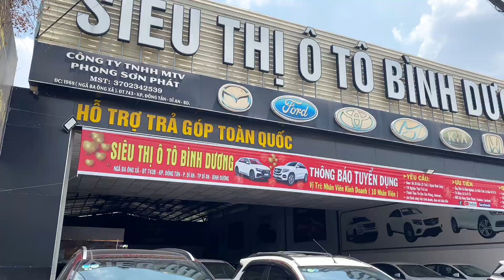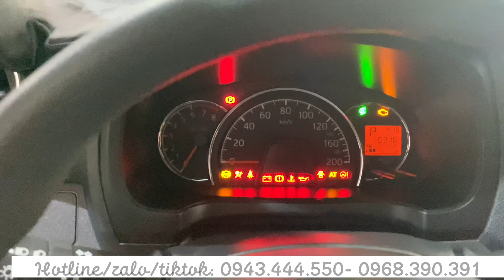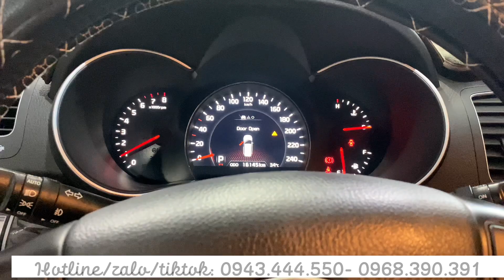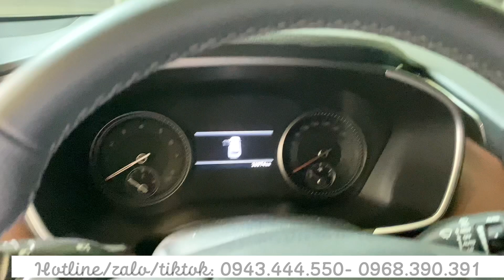29/3! EM AN VỀ THÊM NHIỀU MẪU XE MỚI CHẤT LƯỢNG TẠI CƠ SỞ 1- GIÁ CỰC YÊU@ANOTOCU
👉 Mua bán- trao đổi xe- Hỗ trợ góp- vạn chuyển xe toàn quốc

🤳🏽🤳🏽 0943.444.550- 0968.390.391